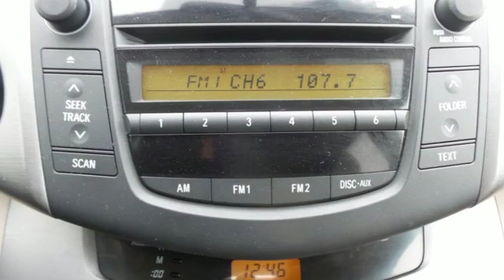Used 2007 Toyota RAV4 Rochester, MN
Year: 2007
Make: Toyota
Model: RAV4
Trim: Base
Engine: 3.5L V6 DOHC
Transmission: 5-Speed Automatic Electronic with Overdrive
Color: Beige
Interior: Taupe
Mileage: 99147
Stock #: SA86588
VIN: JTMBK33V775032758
RAV4 Savannah Metallic 4WD Odometer is 44440 miles below market average! CARFAX One-Owner. Local Trade, AWD, 4WD, Portable Audio Connection, Cruise Control, 17" 5 Spoke Aluminum Alloy Wheels, ABS brakes, CD player, Electronic Stability Control, Power windows, Remote keyless entry, Traction control, Variably intermittent wipers. We look forward to earning your business.

Address:
4365 Canal Place Southeast